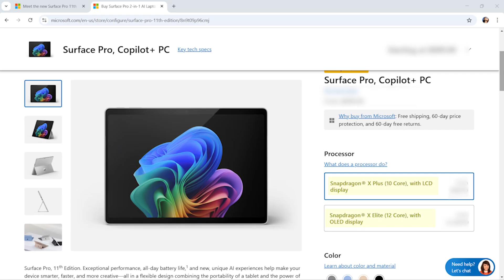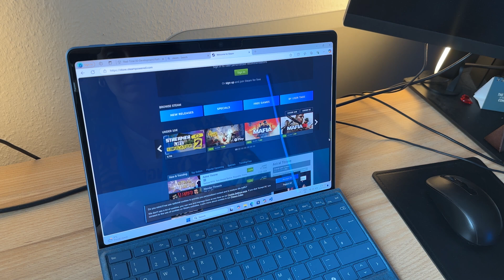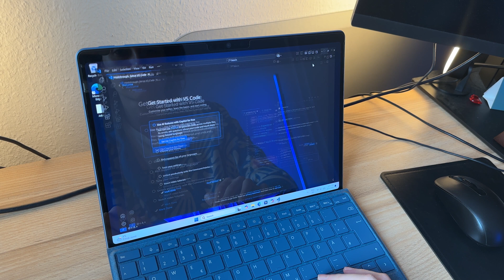New Surface Pro 11th: REVIEW !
Copilot+PCs are the fastest and smartest Windows PCs ever! We are so excited to be kicking off a new era of AI PCs with the Copilot+PC Microsoft Surface Pro.

Join us as we dive into the future of computing with the all-new Surface Pro Copilot+. In this video, we unbox Microsoft’s latest intelligent machine, powered by ARM processors and AI features.

Let us know what you think about this groundbreaking device. 🚀✨